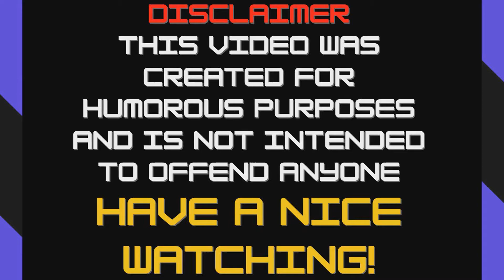KAKYOIN LICKING CHERRY 1,000,000 TIMES | JOJO MEME | 1 MILLION TIMES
in the video titled "KAKYOIN LICKING CHERRY 1000000 TIMES | JOJO MEME | 1 MILLION TIMES" you will see funny meme from jojo :D